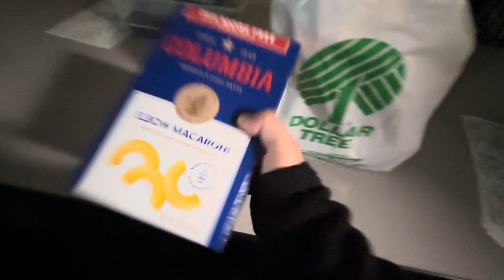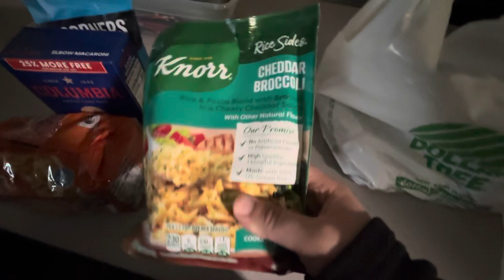Dollar Tree Haul: September 13th, 2024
I have all everything items from Dollar Tree!
Inspired by @LeighsHome05